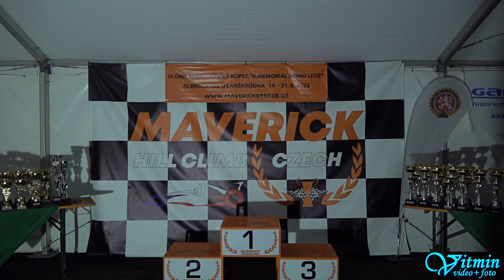Škoda Fabia RS - Vilém Kašpar - III. GMS Albrechtický kopec 2022 - Albrechtice u Lanškrouna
Vilém Kašpar si s vozem Škoda Fabia RS dojel pro vítězství ve třídě S1-2000 v závodech do vrchu III. GMS Albrechtický kopec, II. Memoriál Jiřího Lose – Albrechtice u Lanškrouna 2022 .